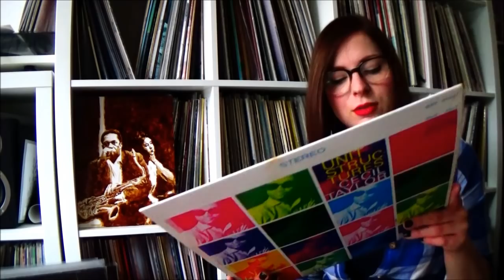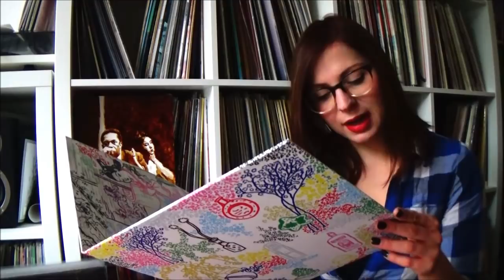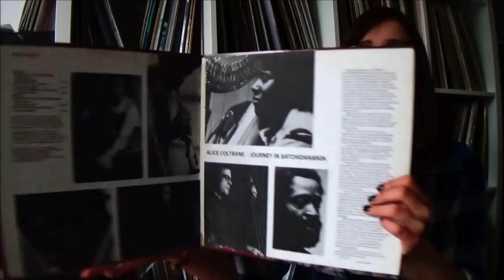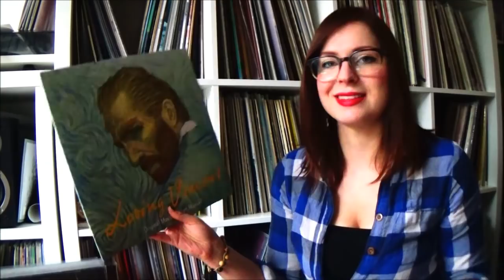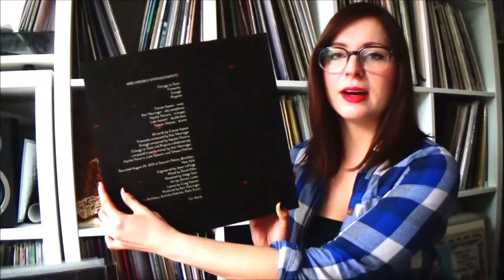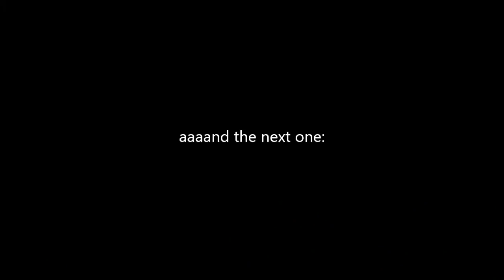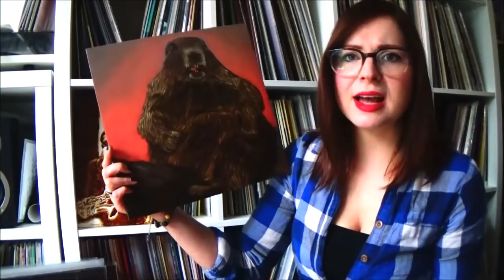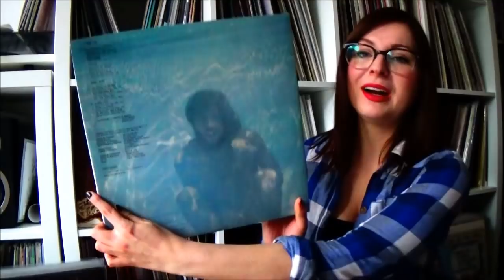On Recent Rotation #31: Recent Additions + Contest Drawing!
Psych, Free Jazz, Soundtrack, Indie Pop.. You name it, it's in here, haha. Sorry for the rambling, did not feel that well today.